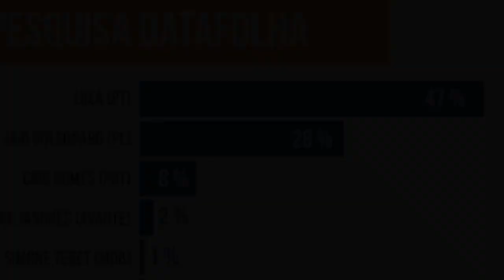Nova pesquisa mostra o Bozo perdendo, veja